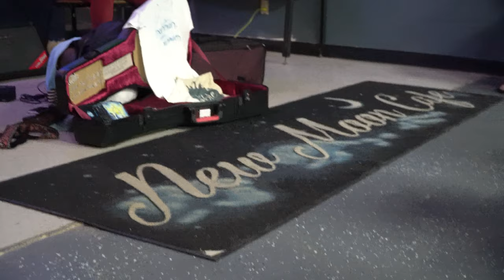Troublemaker Interview Series - Episode 1: Debbie Santee in Decatur, IL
We meet you in every city that we travel to, magicians – likeminded souls that we want to portrait as The Troublemakers.

We connected with our beloved Troublemaker Debbie Santee over a year ago online, after she had seen the viral video to Grand Masquerade and was drawn to our group, as for her our music had a strong healing power.
In our very personal interview, in Decatur, IL, she tells us how our music has helped her slowly overcome the deep grief and sadness she has been dealing with for the last 7 years after losing the love of her life.

Our mission with these Troublemaker Lose Your Ties Series is to give each one of you a voice.
Life is about exchange and sharing a picture. We believe all of you have a unique and individual connection to The Trouble Notes and therefore we want to digitally bring you a bit closer together, even though you all are spread around the world. We believe we can grow together and help each other overcome troubling moments.

This project is the brainchild of our manager Stefanie Tendler, who is responsible for connecting our troubled universe. Since Stef’s main interest has always been cultural and artistic movement, she made Berlin her new home in 2011 and has been involved in numerous projects ever since. She has worked on photo exhibitions, music video shoots, film productions, experimental theatre as well as writing for the transatlantic blog This is how we met and layed the foundation for our relationship.
As many of you the Lose Your Ties Theme also resonates with her, as she gave up her old career working in business travel to get a Bachelor of Arts in Publication and Communication and to eventually start her career as a photographer and tour manager for our group. Always attracted by the various forms of art and means of expressing oneself, she chose photography as a her own medium to capture the multi-facetted environments she encounters. She is now also responsible for documenting our tourlife.